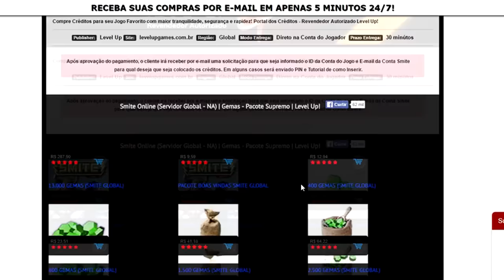O maior Double Kill do SMITE! Eita POURRAAAAA!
Clique no link abaixo para se inscrever e começar a jogar

Jogue grátis

Livestreams todos os dias 18H!

Doações no valor de 4R$ por mês o doador se torna VIP e pode jogar e se comunicar com a gente pelo curse

CONTATOS
STEAM: gamesisserious

*Seja feliz!